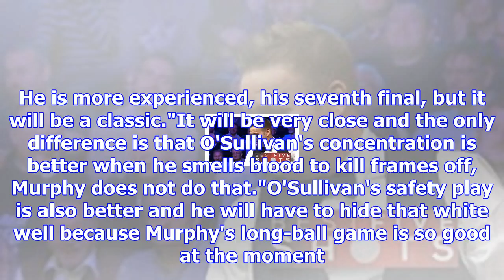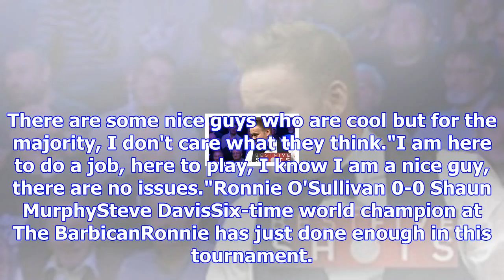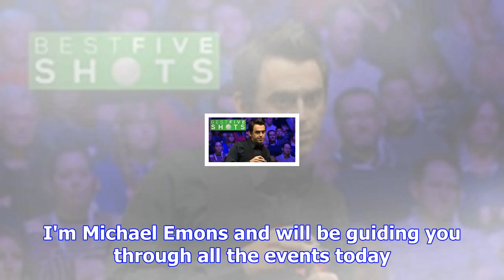Uk championship final: o'sullivan v murphy - video & text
Ronnie O'Sullivan 0-0 Shaun MurphyThe finish line is in sight for Murphy in the opening frame. The b...